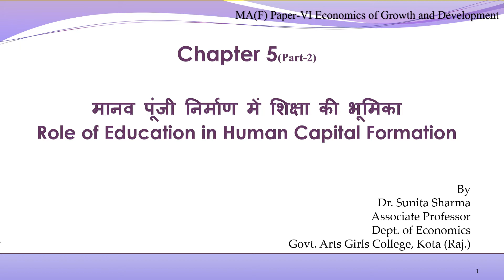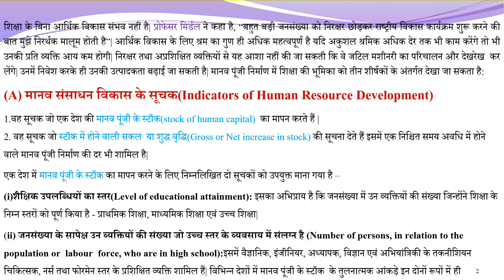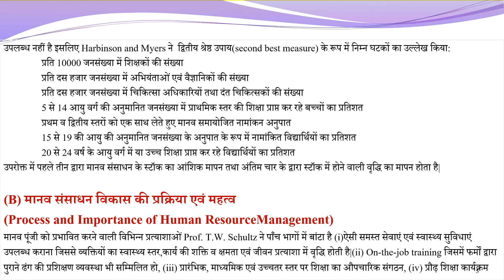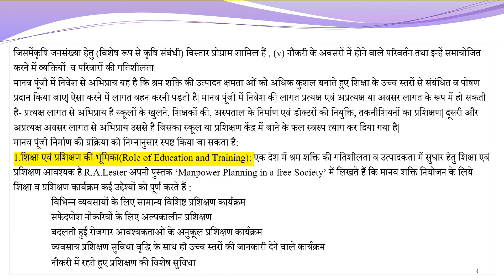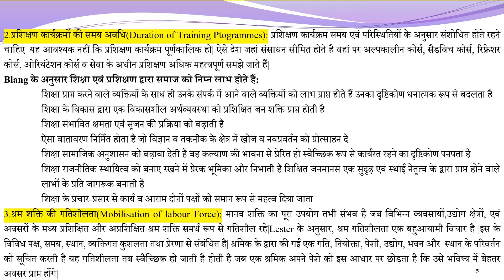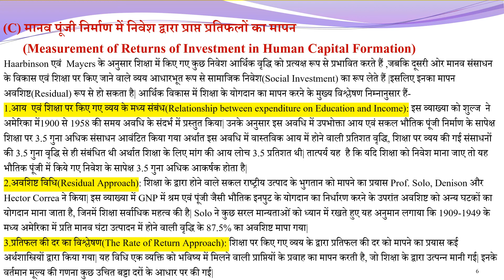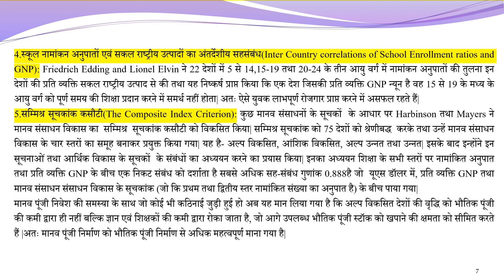Economics of Growth and Development Lessons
MA(F( Paper-VI CH-5(Part-2)
Role of Education in Human Capital Formation